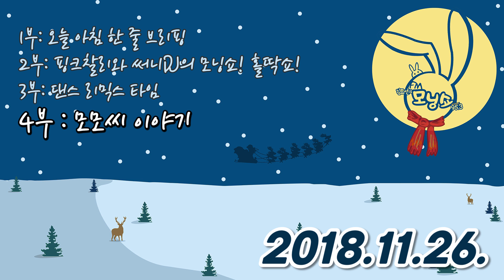[김묘선의 FM모닝쇼] 181126(월) ■홀딱쇼- 나 이거 닮았단 소리 많이 듣는다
■대구MBC 라디오 FM4U(95.3MHz) [김묘선의 FM모닝쇼]
1부 : 오늘 아침 한 줄 브리핑
          한 줄로 콕콕 짚어 주는 오늘의 뉴스~

2부 : 핑크찰리와 써니DJ의 모닝쇼! 홀딱쇼!
          그때 그때 다른 문자 주제를 홀딱 파헤치는 시간.
          찰리와 재미있는 수다 떨어볼까요.

3부 : 댄스 리믹스 타임
          흔들어봐요 쉐끼 쉐끼~ 신나는 댄스리믹스 타임

4부 : 모모씨 이야기
          가슴이 따뜻, 촉촉, 말랑~해지는
          좋은 글귀가 함께하는
          어른들을 위한 짧은 동화. 모모씨 이야기.

■썸네일 제작:우혜민/라디오 편집:임수진